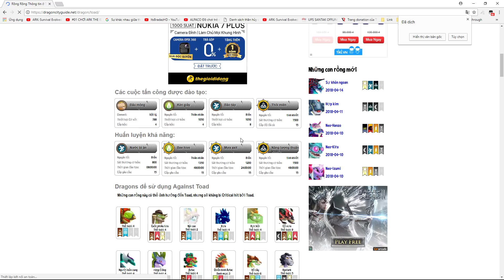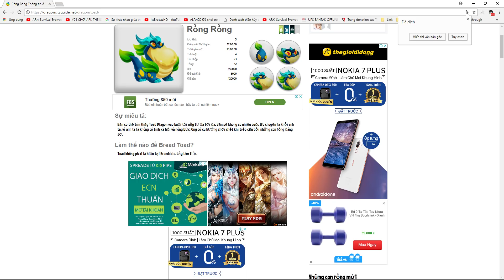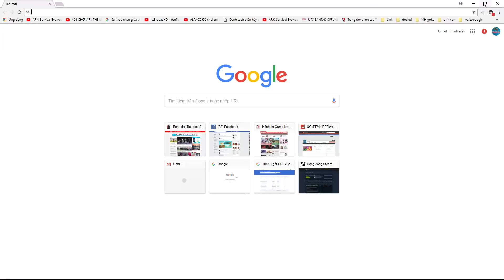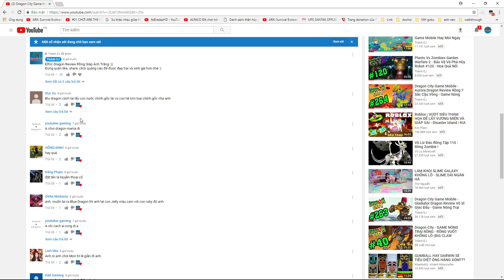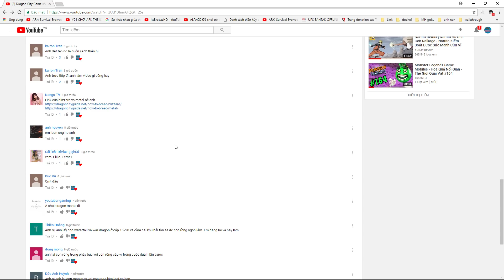Dragon City Game Mobile - Toad Dragon Review Rồng Ếch Cực Đễ Thương - Game Nông Trại Rồng #266